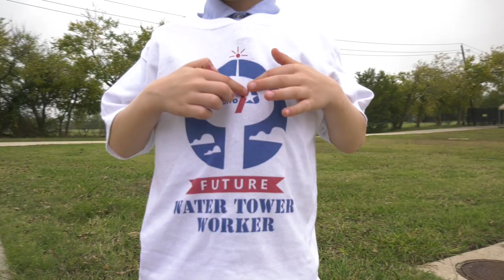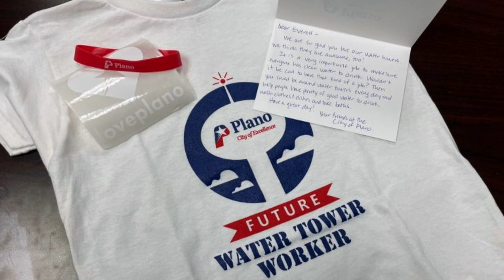Water Tower Love Leads to Love for Water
For several years now, the most popular video on the City of Plano’s YouTube channel is an out-of-service water tower being taken down. The water tower falling down has captured imaginations worldwide, and is particularly fascinating to young children.

The City regularly hears from moms and dads, sharing their child's love of our water towers. Some of the children have Plano water tower birthday parties. Others dress up as a Plano water tower for Halloween and recreate the water tower demolition.

The City decided to start the water engineering employment pipeline early by nurturing this nurture love for our Plano water towers with a gift of a Future Water Tower Worker t-shirt. With the Plano Water Tower t-shirt also comes a handwritten encouragement that working in water will help benefit everyone in the community. This encouragement hopefully can humanize local government and plant the seed for what could be a lifelong career in water. And it all started with the tipping of a tower.

More ways for you to LovePlano